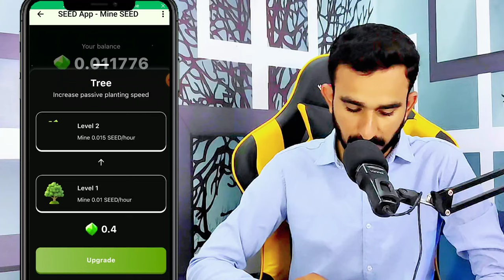Seed Mining All Details || Seed Mining project || Seed Mining App update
seed Mining Update
Seed Mining app Telegram Airdrop
telegram airdrop seed Mining
free mining projects
free Airdrops
Free Real Projects
free mining projects